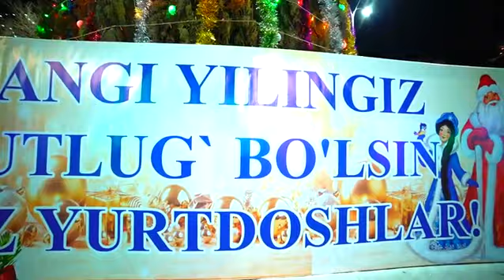Янги 2022-йил муборак бўлсин!